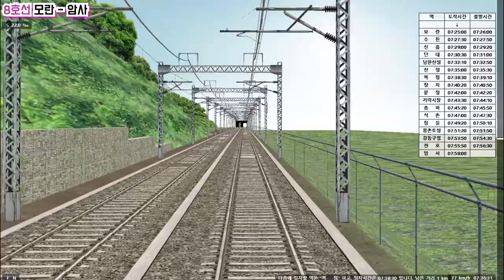[BVE5] 서울교통공사 8호선 모란 - 암사 주행영상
XerXes님이 제작하신 서울지하철 8호선 전구간 노선입니다.
다운로드 링크는 없어졌는지 다시 찾아보니 안보이네요..

🔗 LINKS : No Link

🖥️ MY PC
▶ CPU : Intel(R) Core(TM) i7-8700 CPU @ 3.20GHz
▶ GPU : NVIDIA GeForce GTX 1060
▶ RAM : 16GB